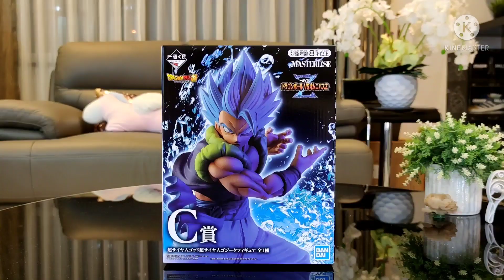125. Ichiban Kuji 一番赏 Dragon Ball Omnibus VS Z Gogeta 龙珠模型 - Bem's Figures